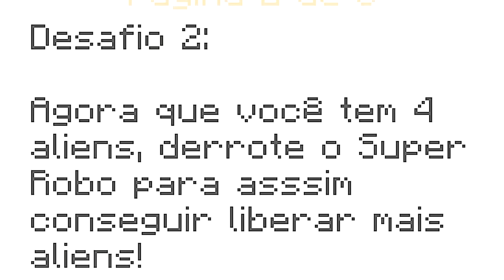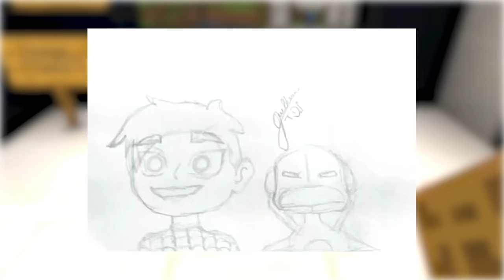OMNITRIX DOS YOUTUBERS BEN 10 MINECRAFT!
No vídeo de hoje eu vou mostrar como criei o Omnitrix dos Youtubers no Ben 10 Minecraft e ainda testei todos os poderes!